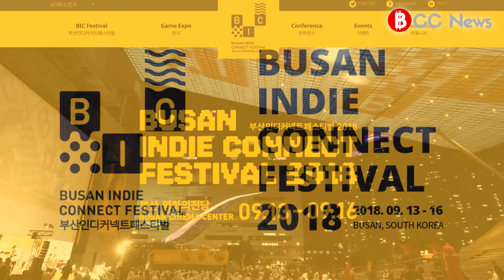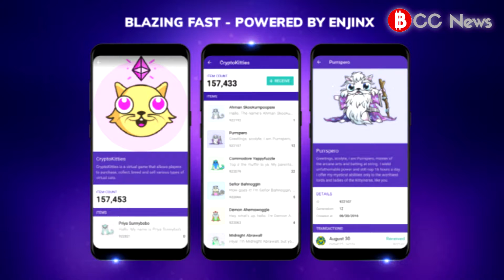블록체인 암호화폐 엔진코인 부산인디커넥트 인디게임개발자 피폴TV 국민의소리TV 한국신문방송인클럽 정주연기자 오광택회장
블록체인 개발업체 엔진은 오는 13일부터 16일까지 부산 벡스코에서 열리는 국내 최대의 인디 게임 개발자 페스티벌인 ‘부산 인디커넥트’에 참가한다고 11일 밝혔다.
로저 왈코 엔진 글로벌 커뮤니케이션 이사는 주제발표를 통해 △게임아이템의 소유권 △안전하고 편리한 게임아이템 거래 △개발자들을 위한 구체적인 보상 체계 △블록체인 기반의 다중세계 프로젝트 계기와 진행 현황을 소개한다.
이어 향후 엔진의 한국 개발자 지원 계획과 한국 시장을 위해 구축한 맞춤 개발 솔루션 등도 발표할 예정이다.
행사 기간 동안 게임 개발자들을 위한 다양한 이벤트도 마련한다. 엔진 부스에 방문해 QR코드를 받으면 다음달 중 부산 인디커넥트 기념 한정판 블록체인 게임 아이템을 ‘엔진 스마트 월렛’으로 전송해준다.
왈코 이사는 “한국의 게임 개발자들은 뛰어난 개발 역량을 보유하고 있다”며, “이번 부산 인디커넥트 행사를 통해 한국 개발자들에게 블록체인 게임 개발 플랫폼이 게임 생태계에 몰고 올 변화와 새로운 가능성을 제시할 것”이라고 말했다.
엔진은 엔진코인(ENJ) 암호화폐와 블록체인을 통해 게임 아이템을 보유할 수 있는 플랫폼을 개발했다. 또 이를 저장할 수 있는 전자지갑 ‘엔진 스마트 월렛(Enjin Smart Wallet)’을 선보였다. 이더리움 토큰 표준을 모두 지원한다.